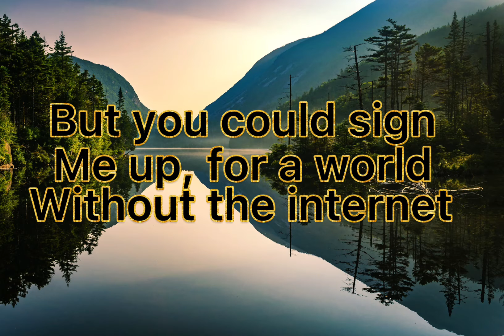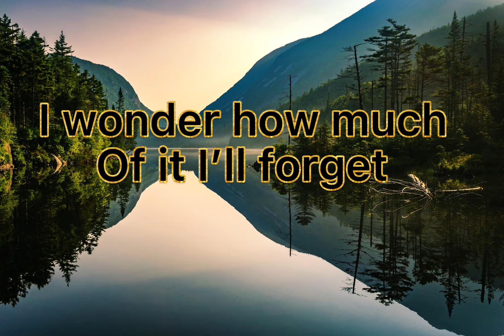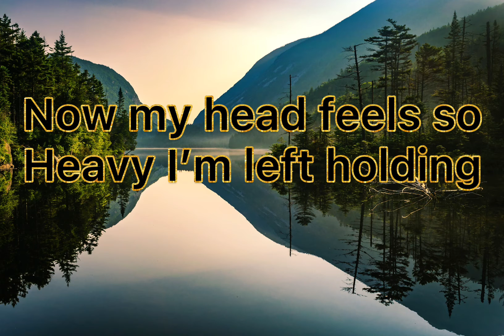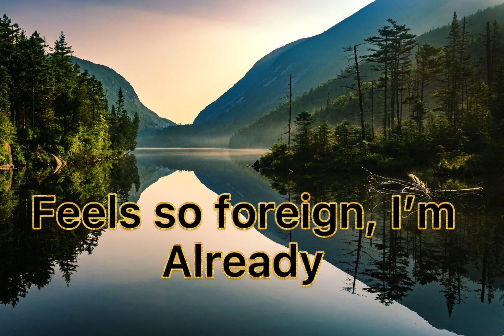Finneas - The 90’s (lyrics)